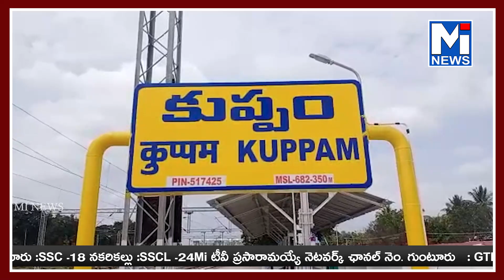చిత్తూరు జిల్లా కుప్పంలో గృహ సంపర్క్ అభియాన్ కార్యక్రమంలో పాల్గొన్న డాక్టర్ శివశంకర్mitv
చిత్తూరు జిల్లా కుప్పంలో గృహ సంపర్క్ అభియాన్ కార్యక్రమంలో పాల్గొన్న డాక్టర్ శివశంకర్